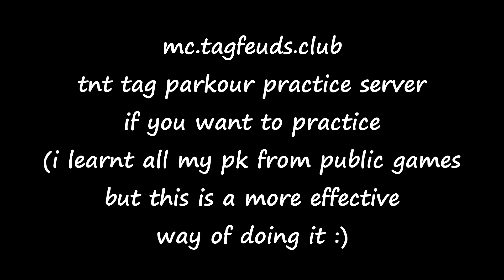how to win every final on Palus in tnt tag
if they're competent this will still work but it'll be harder to set up and you might have to do multiple laps around the tree